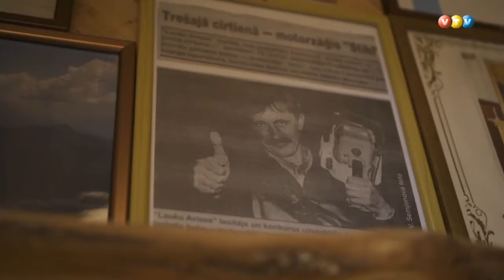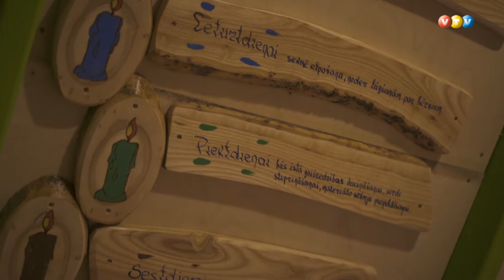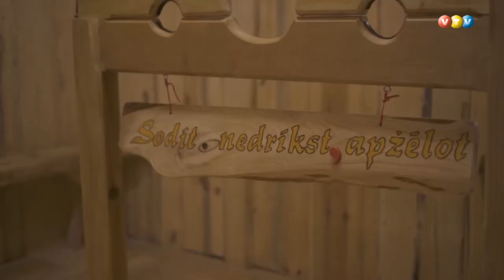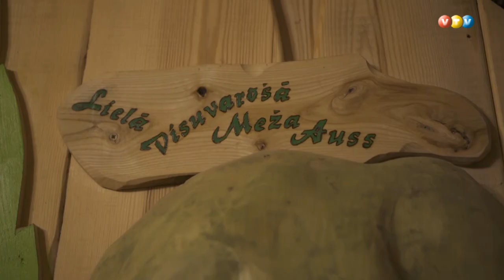Koka gudrību darbnīca Rugājos paplašina savu darbību